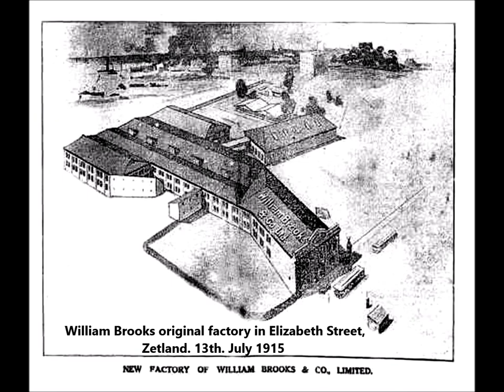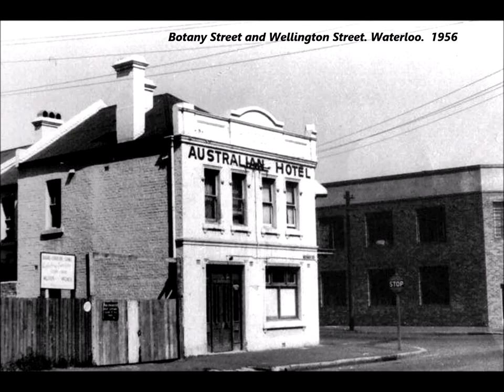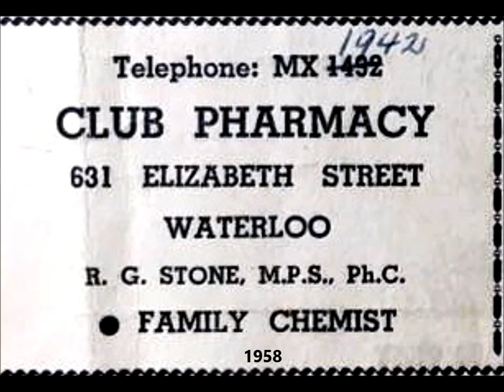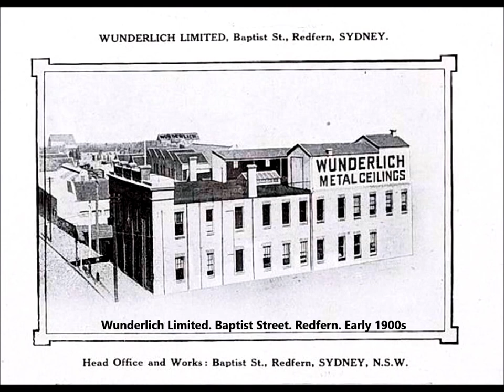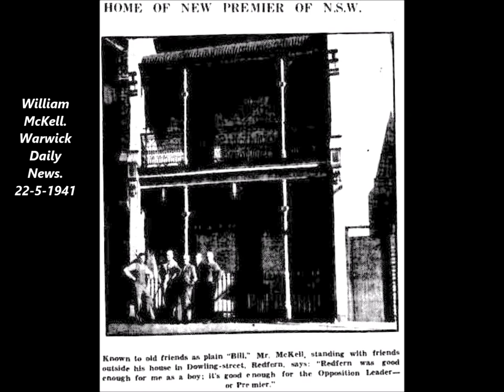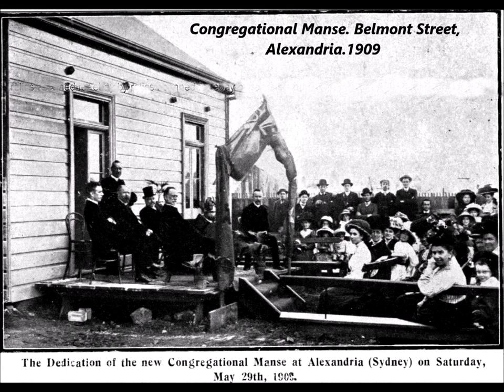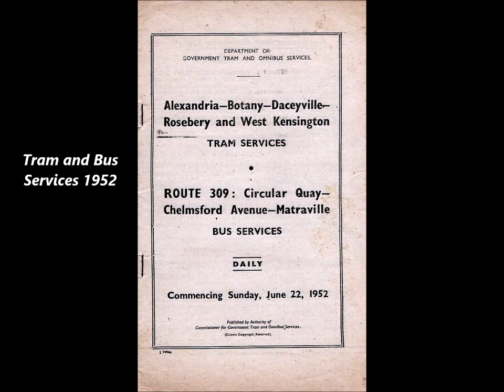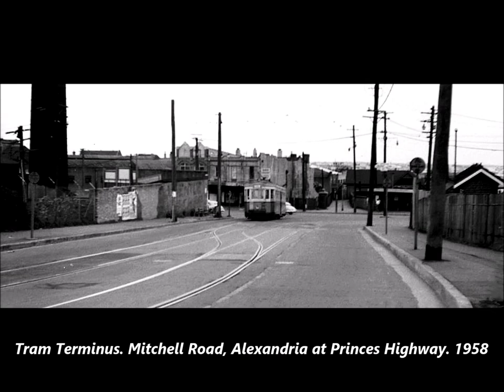ZETLAND WATERLOO REDFERN ALEXANDRIA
Old images of the Sydney suburbs(Australia)of Zetland, Waterloo.Redfern and Alexandria.
Cathy Lakeman supplied the photograph of the Court House Hotel, Redfern, and Cheryl Bergan identified Merton Street, Zetland.